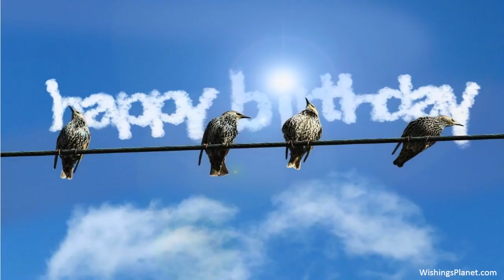Happy Birthday to Josh